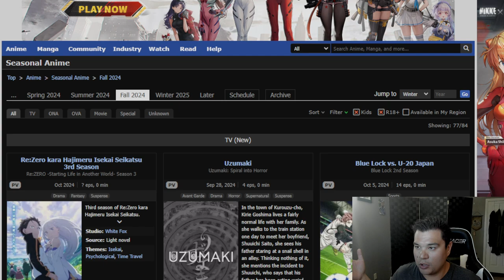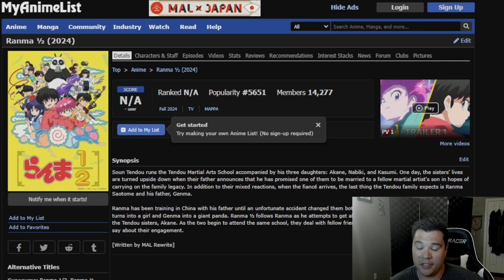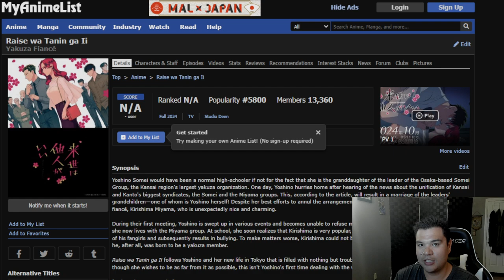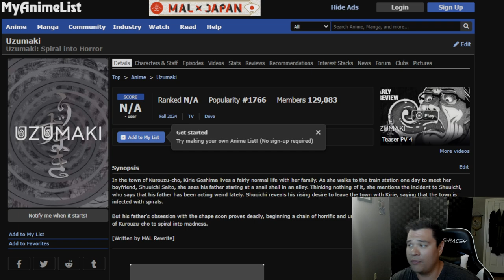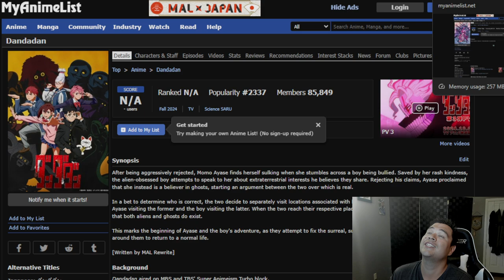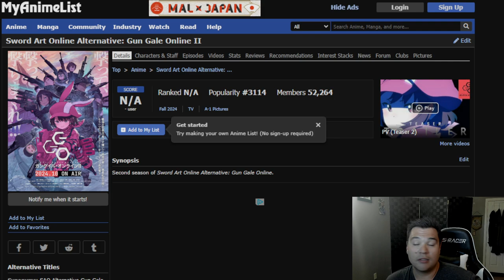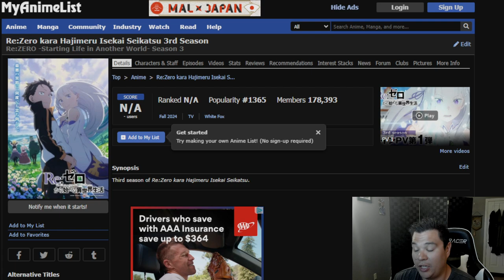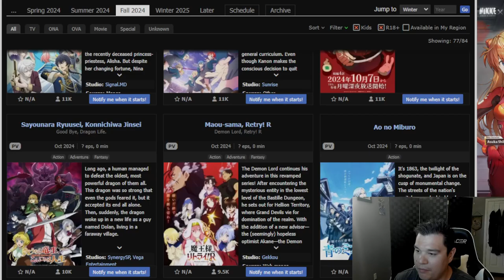Fall 2024 Anime Season Shows I'm Interested In! Tell me Your Picks!